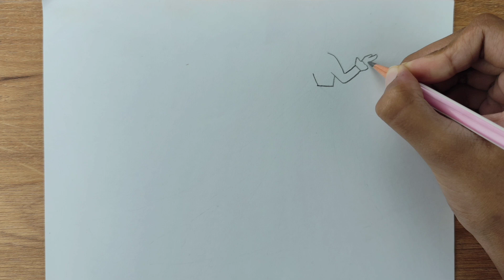How to draw a Girl with Butterflies | pencil Sketch | Girl drawing for beginners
Hello everyone

In this video you are going to learn how to draw girl with butterflies very easy step by step

girl with  drawing
girl with sketch
girl with  drawing easy
girl with drawing easy step by step
girl with butterfly drawing
girl with butterfly drawing sketch
girl with beautiful dress drawing
girl with beautiful dress drawing easy